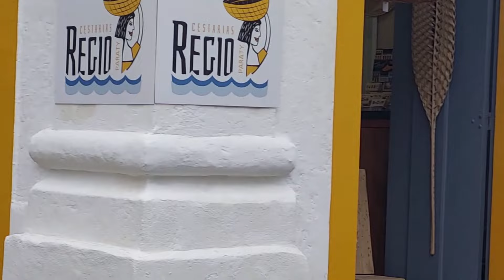11. Brezilya Paraty'de bir Türk hostel açıyor, Hostel 4e20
Ilhabela'dan Özgür ile birlikte Paraty'e geldik. Hostelin işletmecisi Gerçek sağolsun bize kendimizi evimizde gibi hissettirdi, hostelin açılışına yetişmek de bizi çok mutlu etti. Bu sırada başka Türk gezginlerle de tanışma ve paylaşımda bulunma şansımız oldu. Çarşamba sabahı itibariyle tekrar yollara düşeceğiz. Sıradaki hedefimiz Cabo de Frio, Rio de Janeiro olacak.